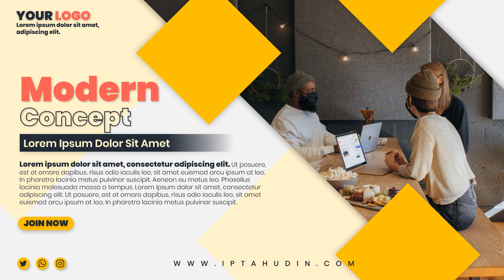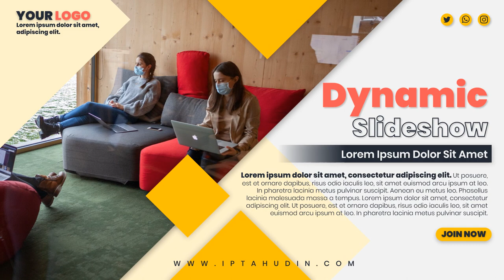Video Company Profile Perusahaan, Video Presentasi Profile Corporate, Company Profile Video Template